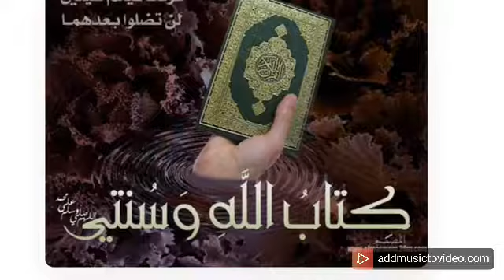Sheikh Mohammad Waadoo Tafsira Qurana Al an'am 59-69 Hiikkaa Quraana kabajamaa afaan oromo 112